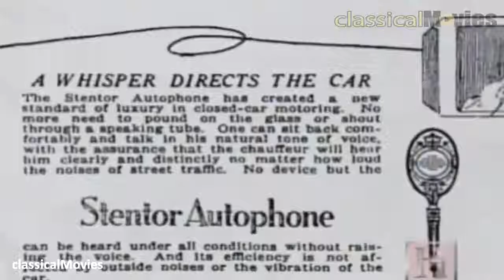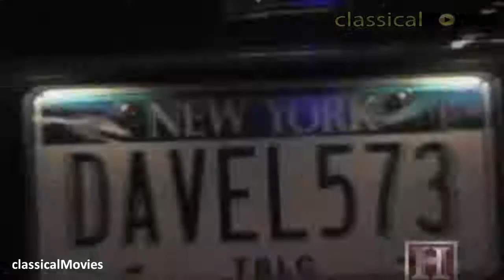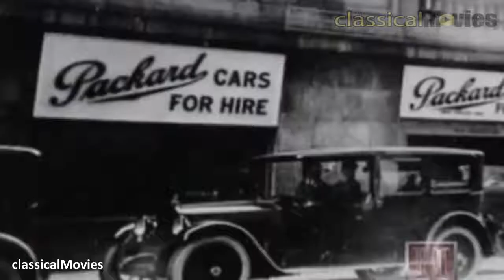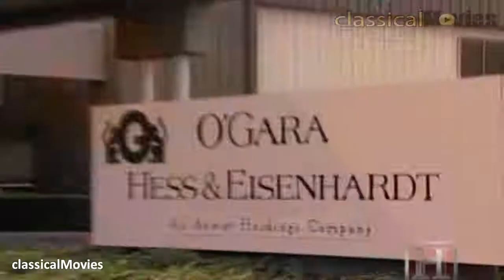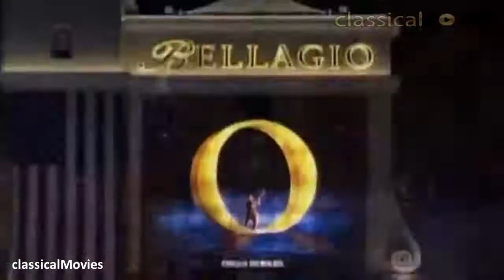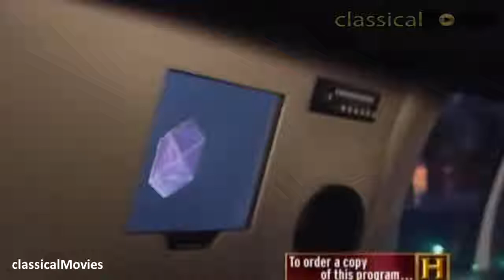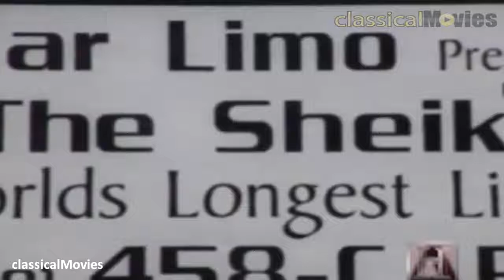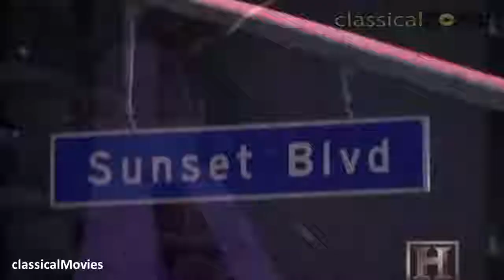Limousine: Longest Limos in the World - Classical Movies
A limousine (or limo) is a luxury sedan or saloon car generally driven by a chauffeur and with a partition between the driver and the passenger compartment. Limousines often have a lengthened wheelbase. Although usually associated with luxury vehicles, the word "Limousine" is also simply a generic term in some countries for a standard sedan bodystyle.